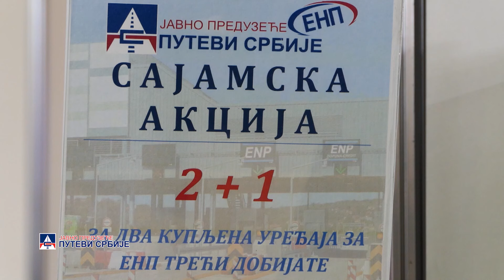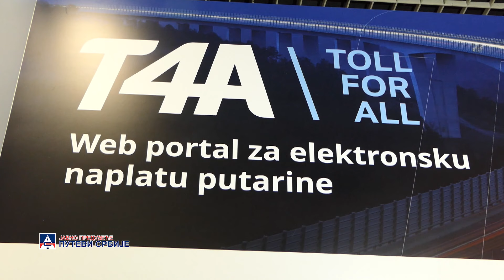21.05.2024. Učešće JPPS, Sektora za naplatu putarine na Sajmu poljoprivrede u Novom Sadu